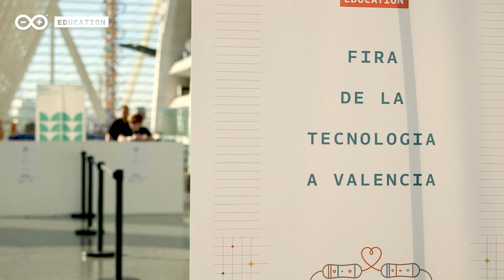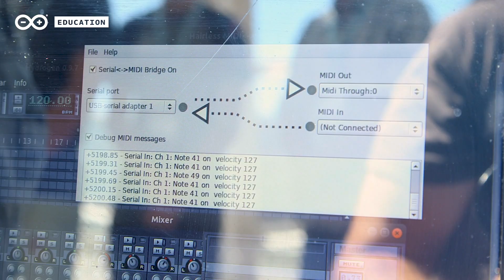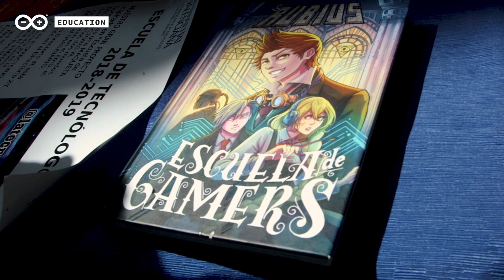CTC 101 Valencia Technology Fair 2019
A look back at this year's CTC 101 Valencia Technology Fair, which gathered more than 1,200 students from 220 schools throughout Spain.

🏫 Arduino CTC 101 is a modular STEAM program consisting of a toolbox with 26 projects and easy-to-assemble experiments, an online platform, and guided training/support for educators.

The program, tailored for ages 13 to 17, has five themed modules and introduces students to the foundations of programming and basic coding, Arduino boards and digital signals, analog signals and serial communication, robotics, power systems, motors, wireless communication via Bluetooth and advanced sensors.